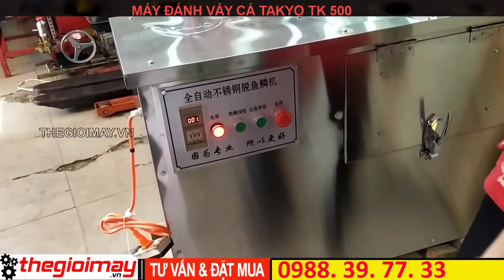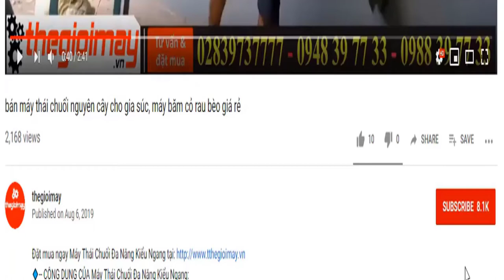Kiểm tra bàn giao hướng dẫn khách hàng sử dụng đánh vảy cá lóc bằng máy đánh vảy takyo ở kiên giang